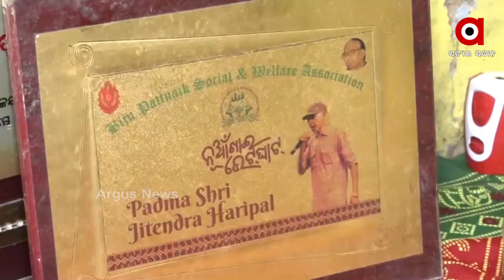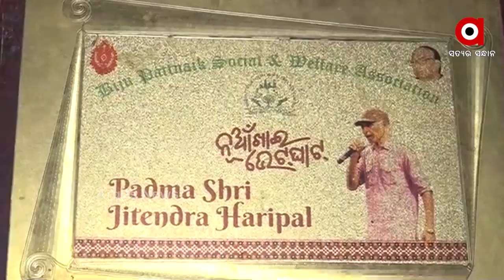ପଦ୍ମଶ୍ରୀଙ୍କୁ ଏ କି ସମ୍ମାନ ?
ଘର ଭାଙ୍ଗିବାକୁ 20 ଦିନ ପୁରିଲା । ଏବେ ବି ପଦ୍ମଶ୍ରୀ ଜିତେନ୍ଦ୍ର ହରିପାଳ ଙ୍କ ପରିବାର ବିଚ୍ଛିନ । ପ୍ରତିଶ୍ରୁତି ଦେଇ ଭୁଲି ଯାଇଛି ପ୍ରଶାସନ... ଅସଜଡା ଘର ସଜାଡି ହୋଇପାରୁନି । ସେହି ଭଙ୍ଗା ଦଦରା ଘରେ ବିତୁଛି ଜିତେନ୍ଦ୍ରଙ୍କ ପୁରା ପରିବାରର ଜୀବନ...